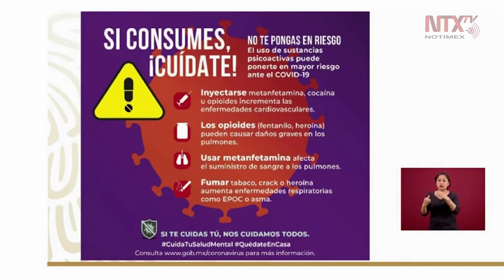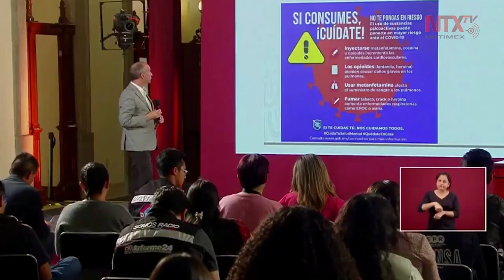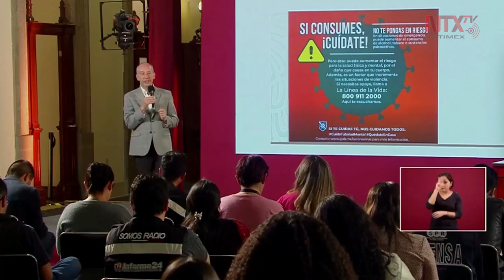Llaman a consumidores de sustancias adictivas a tomar medidas necesarias durante aislamiento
El doctor Gady Zabicky Sirot, Comisionado Nacional contra las Adicciones, llamó a la población que consume diversas sustancias adictivas a tomar las medidas necesarias frente a la pandemia por coronavirus.